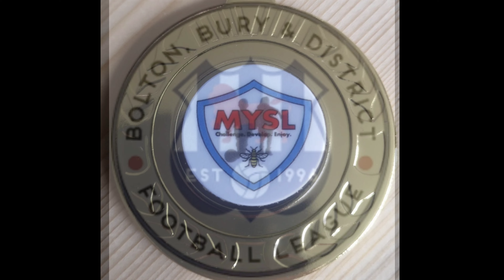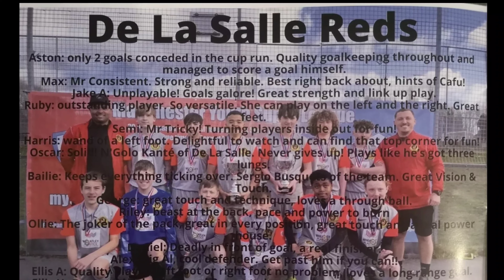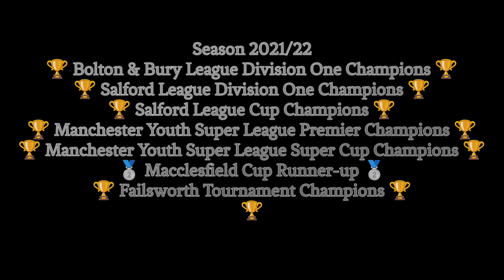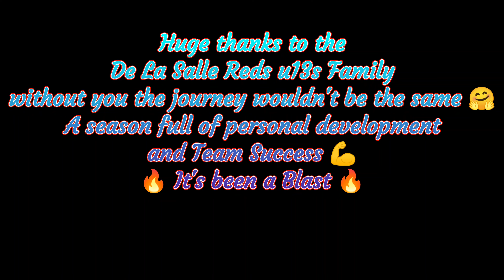De La Salle Reds u13s Presentation 2021/22